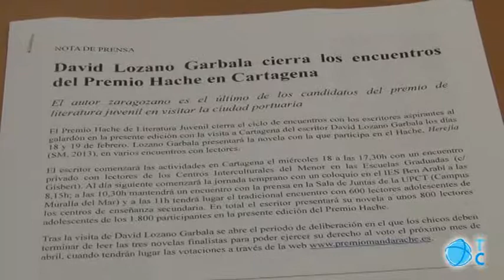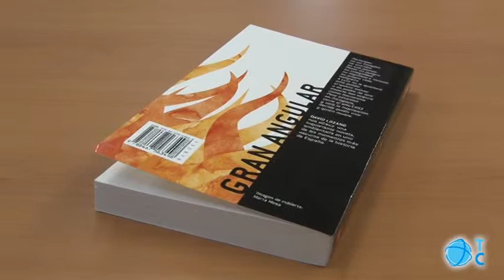David Lozano en el Premio Hache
David Lozano Garbala, el autor de Herejía, cierra los encuentros del Premio Hache en Cartagena